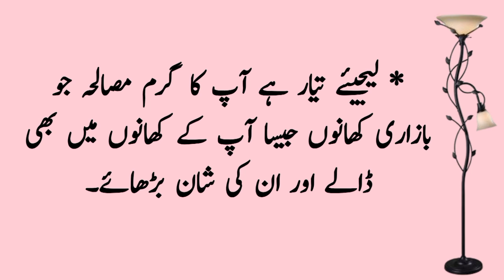Homemade Garam Masala / Asan Gharelo Totkay Kitchen Tips [Sonehri Batien] Aaj Ki Achi Baat